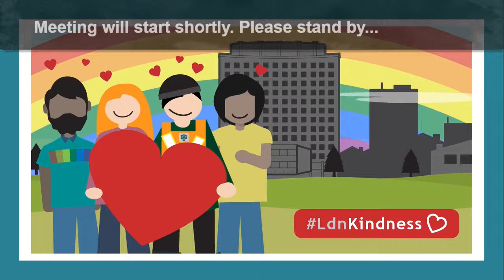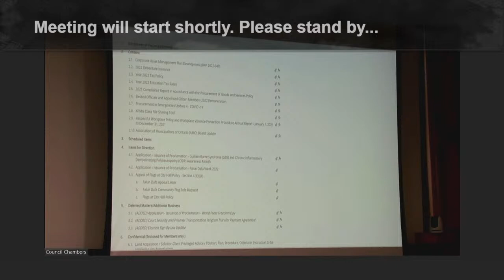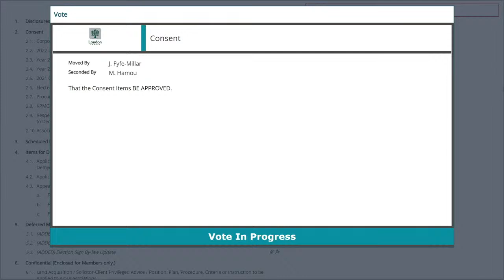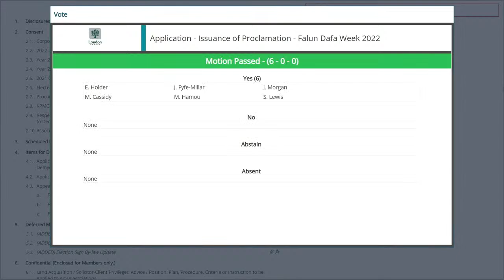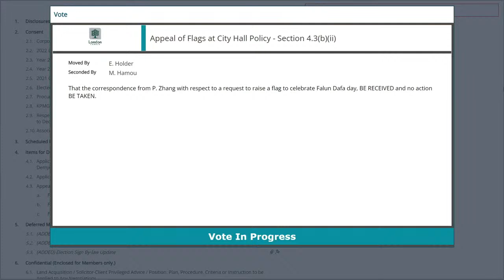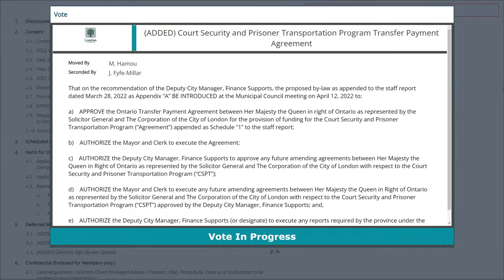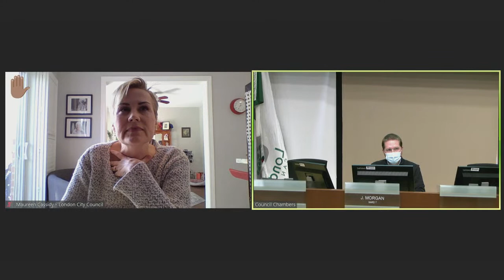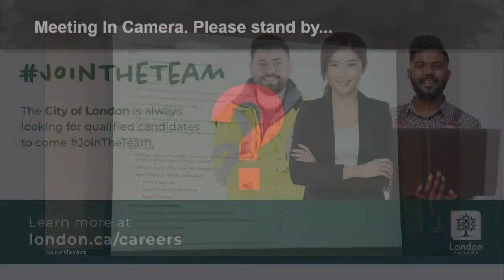Corporate Services Committee - March 28, 2022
London City Council